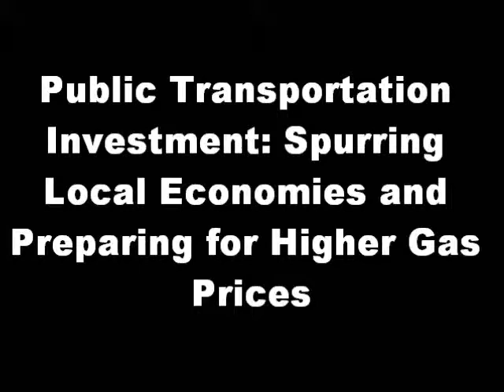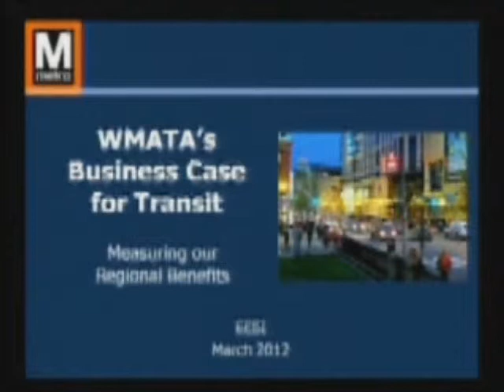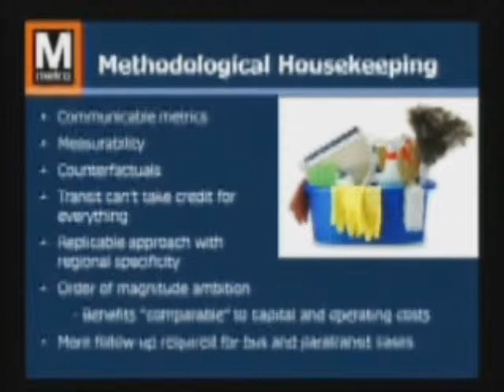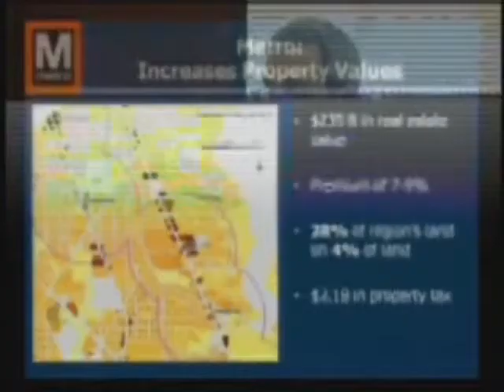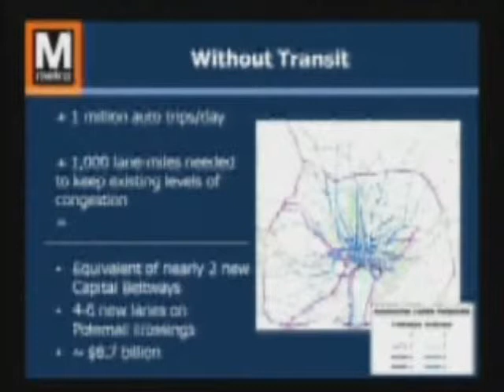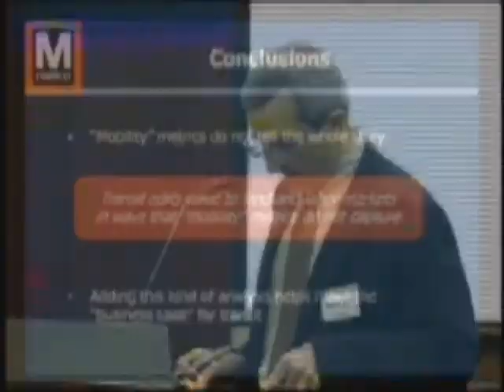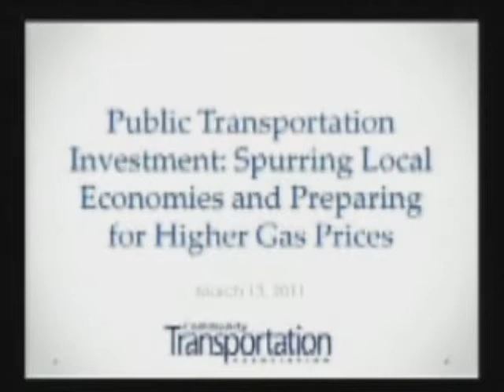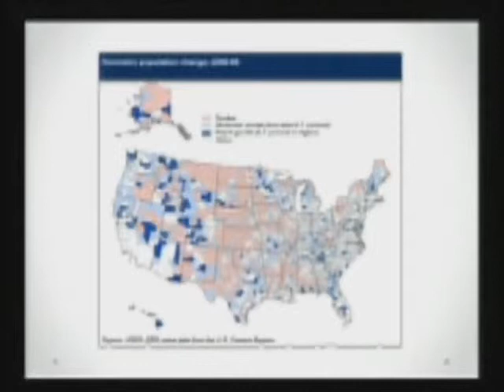Public Transportation Investment: Spurring Local Economies and Preparing for Higher Gas Prices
On March 13, 2012, the Environmental and Energy Study Institute (EESI) hosted a briefing on the regional economic impacts of public transportation systems and on the country's increasing reliance on transit systems as fuel prices rise. The current national average for gasoline is $3.76 a gallon and climbing. As fuel costs become prohibitive, individuals increasingly seek out transportation alternatives. Past experience has shown that rising fuel prices has a direct correlation in attracting additional transit riders. The American Public Transportation Association (APTA) will soon release an updated analysis to show this relationship, and will provide observations.